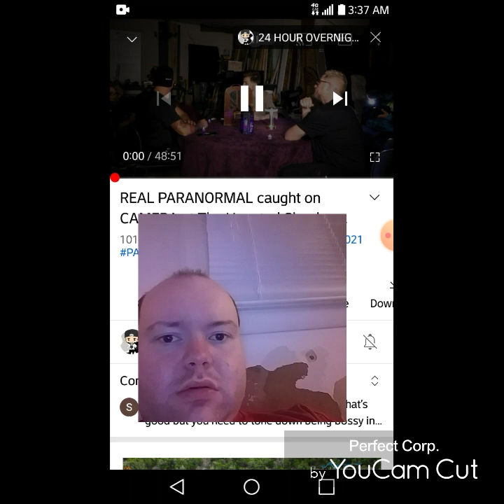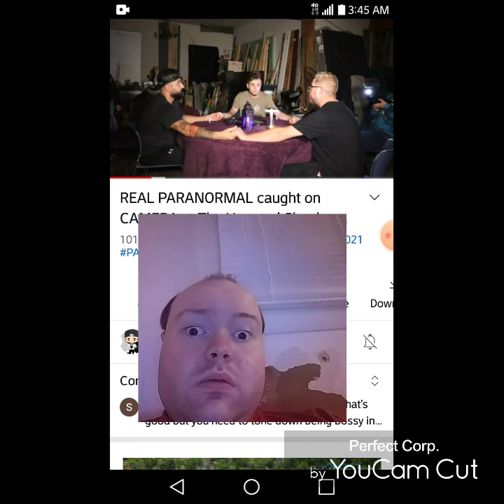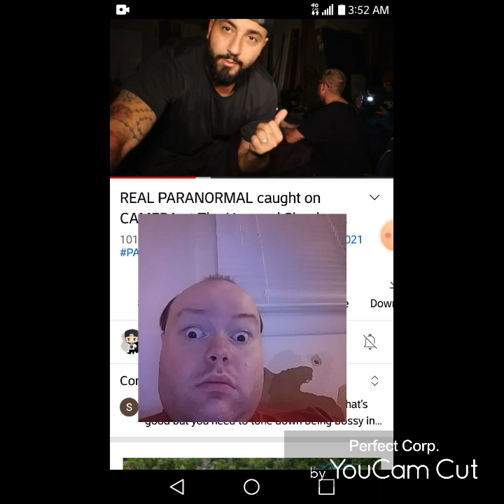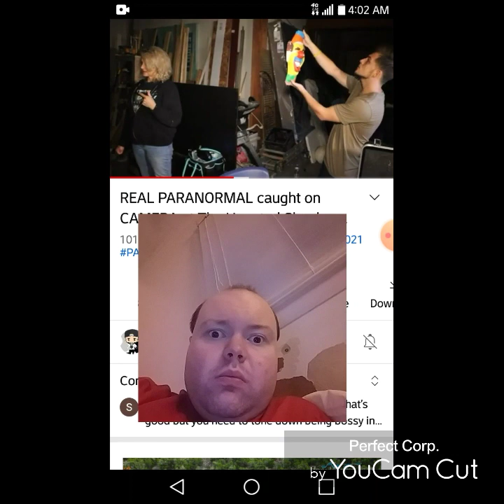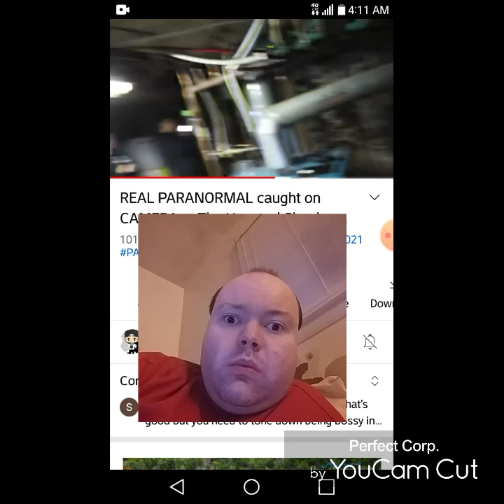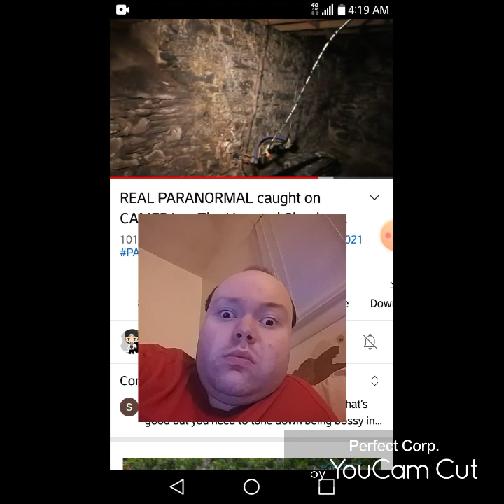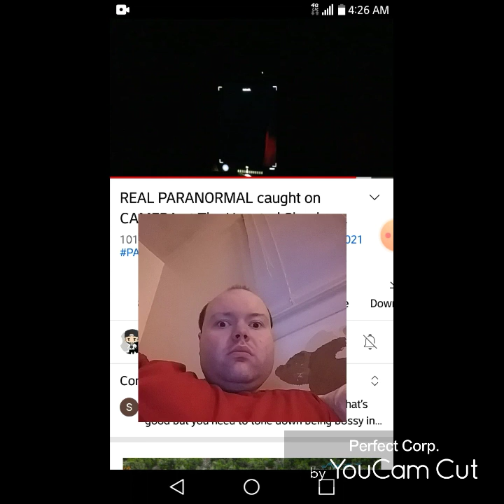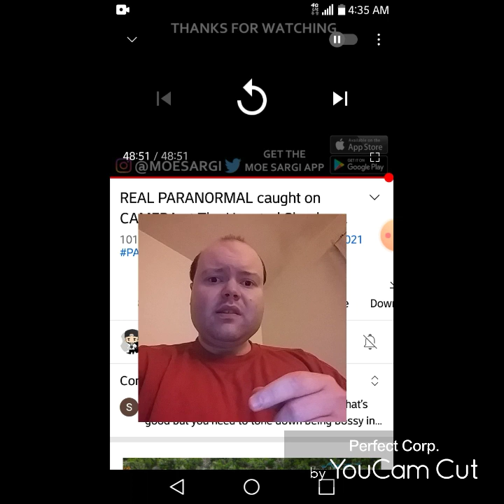Reaction to REAL PARANORMAL caught on CAMERA at The Haunted Shanley Hotel (DEMON UNLEASHED)